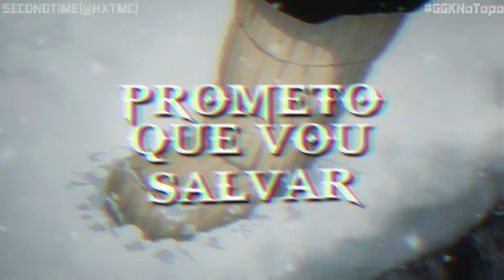TRAP DO THORFINN & TANJIRO | EU VOU ME VINGAR | Vinland Saga & Demon Slayer | TrapHits | TrapGeek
Fala rapeize, esse som é um pouco diferente dos que eu costumo trazer e espero de coração que gostem hehehe!! fiz com muito carinho e deu muito trabalho, compartilhem, deixem o like pra ajudar, se inscrevam no canal, add nos favoritos, divulguem esse som!! please!! irei agradecer de coração